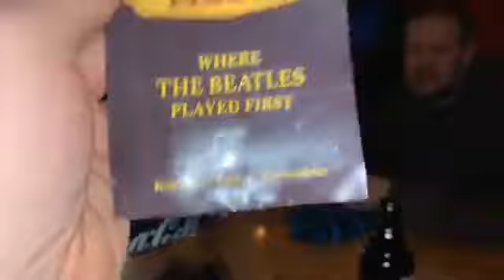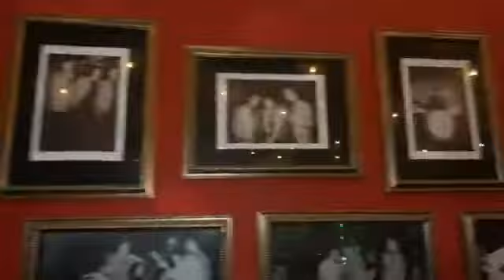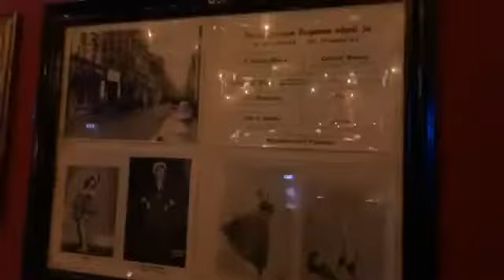Indra club where The Beatles played first DannySloggettVision Feb 22 2020